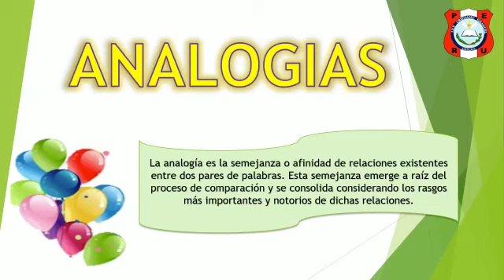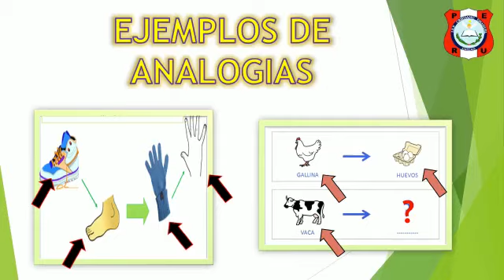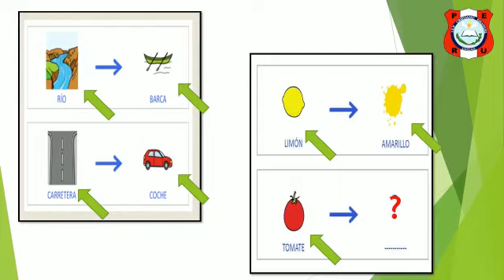Colegio Emanuel -Inicial 5 añitos-Las analogías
CLASES VIRTUALES 2020 COLEGIO EMANUEL
TITULO: Las analogías
GRADOS:INICIAL 5 AÑITOS- LOS SABIOS DEL REINO
PROFESORA: Melba Luz Quiroz Palacios